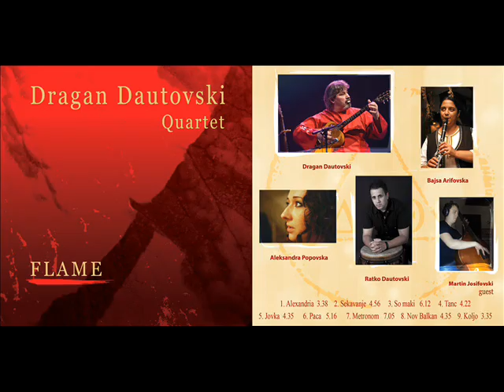Dragan Dautovski Quartet - Koljo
Dragan Dautovski Quartet
Album - "Flame"
Track - Koljo

Dragan Dautovski - String instruments specially designed by and for him
Aleksandra Popovska - Vocal
Bajsa Arifovska - Kaval and Clarinet
Ratko Dautovski - Percussion

Guest:
Martin Josifovski - Double Bass